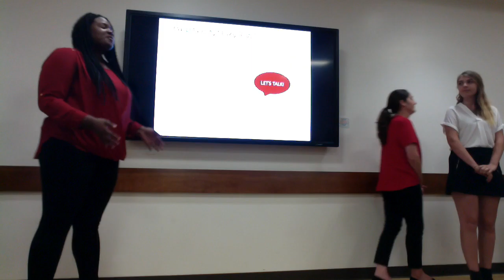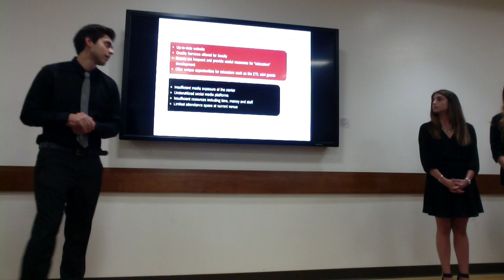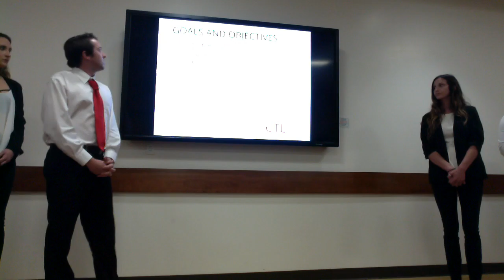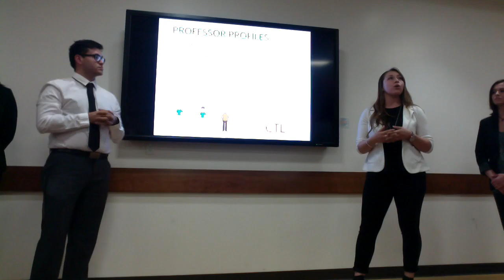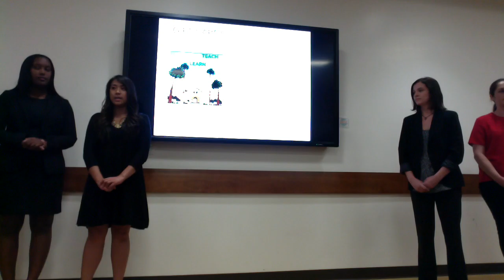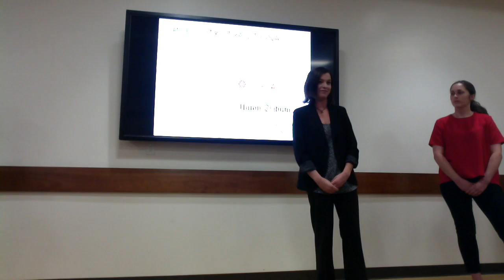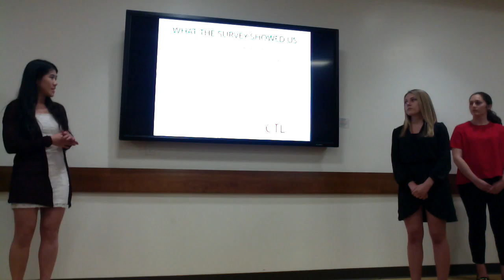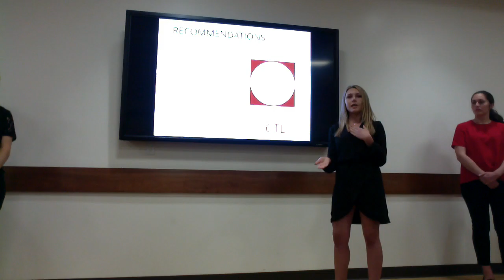CTL campaign client presentation